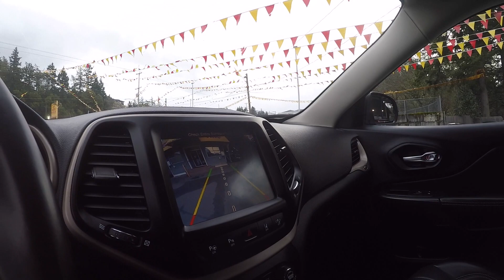2015 Jeep Cherokee Limited 4x4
2015 Jeep Cherokee Limited 4x4